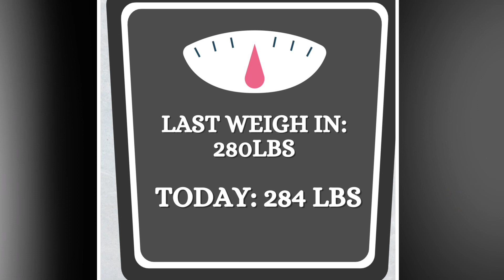Weight loss diary | Restarting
Fresh month. New goals. Weight loss update! Goal to lose 5lbs this month!!

S T A T S:

 Weight on January 1st, 2023: 290 lbs
 HW: 304 lbs
 CW: 284lbs
 GW: Happy and Healthy { Around 190lbs for first goal but end goal possibly lighter?}
 Height: 5’7”

Shop my bookshelf:
Manifestation Journal
Gratitude Journal

Coloring book for kids

✨The information I share is for the sole purpose to inspire others and share my journey.  I do not share to give a template for how you should approach your own lifestyle and choices. I encourage all to seek out professional help as needed.